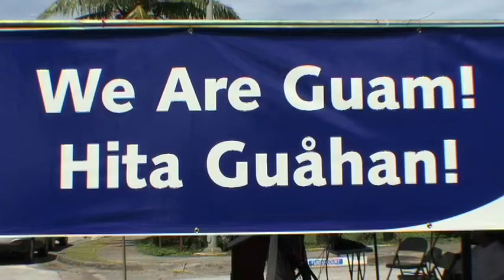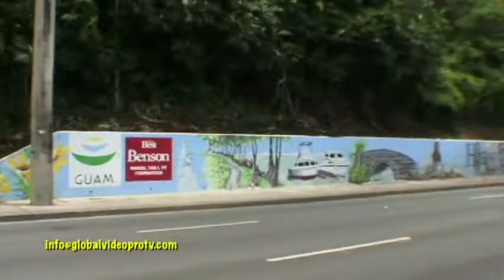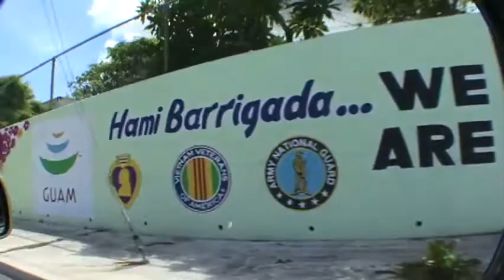GUAM, USA. WALL PAINTING. GRAFFITI ART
GUAM, USA. Guam's effort to curb unsightly graffiti...Allow the artists from all of the 19 villages on Guam to display their culture in an artisitic and creative manner.
This is an example of how the graffiti problem can be addressed.